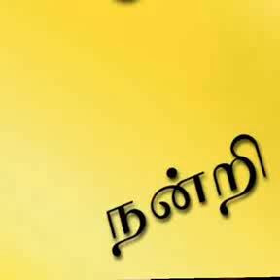வாய்க்கொழுப்பு சீலையில் ஒழுகுது கதை | Loose talking WhatsApp status story | 119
வாய்க்கொழுப்பு சீலையில் ஒழுகுது  கதை | Loose talking WhatsApp status story